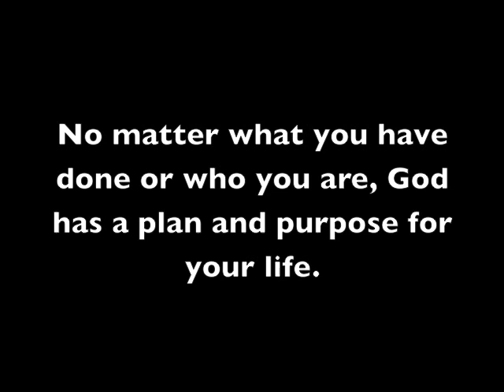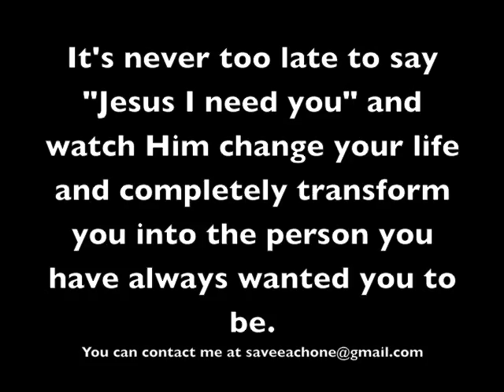From Drug Dealer to God's Preacher - the amazing Testimony of Pastor Vicknair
We all make mistakes and sometimes we think that we have messed up so bad that we have ruined our lives forever and even God can't fix it.  I hope this testimony will encourage you and show you that God can turn your biggest mistakes and use them to bless you and change your life forever and cause you to live the life you always dreamed of